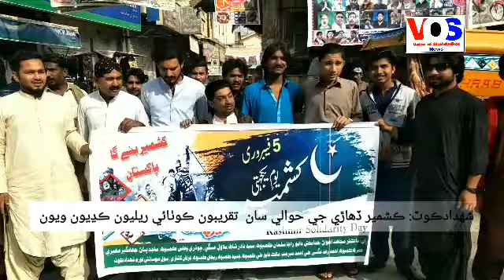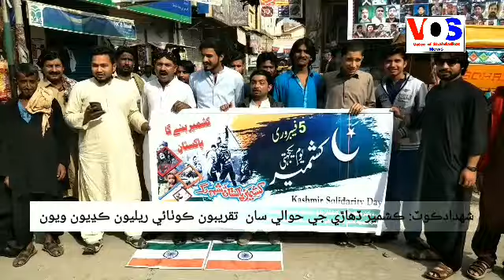Shahdadkot 5 february kashmir day Reliyan Date 05/02/2019